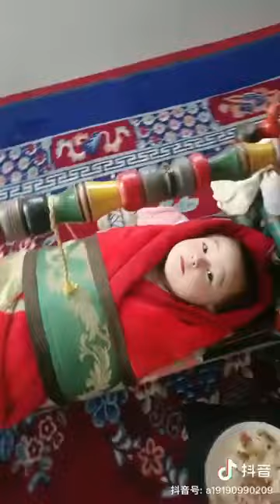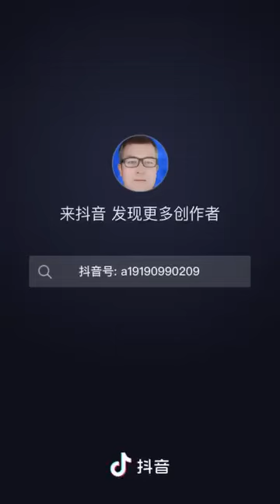Uyghur Boshuk Culture ئۇيغۇر Уйгур